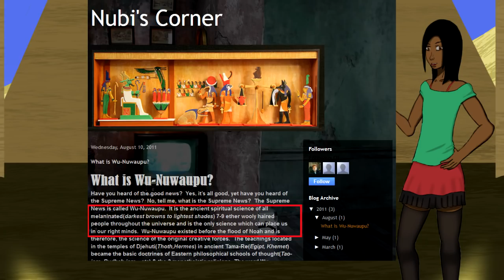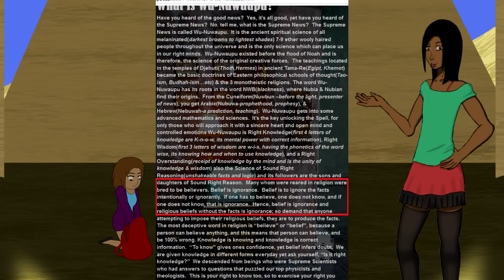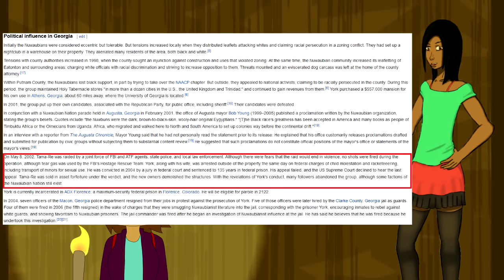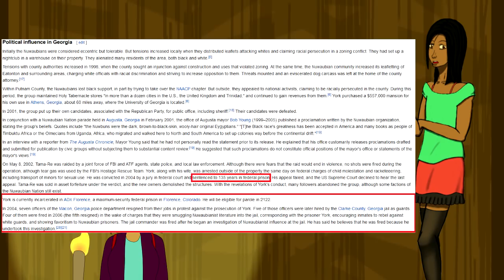What The Heck Is Nuwaupu!?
Black Lightning and Megan drive to an unknown location in search for untouched riches. I talk about Nuwaupu, the language, and my thoughts on the Nuwaubian nation.

A video by: Black Lightning

Sources:

What Is Wu-Nuwaupu?

What is the difference between Nuwaubu and Nuwaupu?